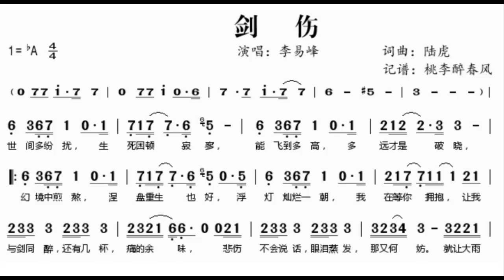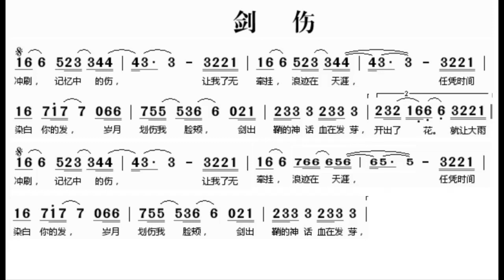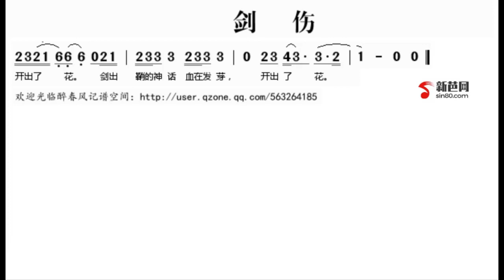剑伤/劍傷 降A调伴奏 - instrumental in A flat